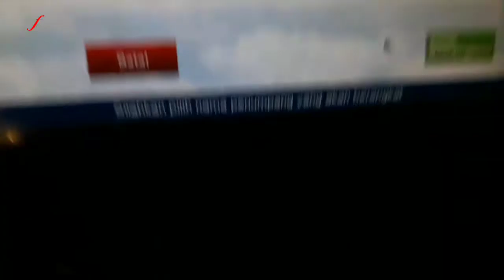LEBARAN IDUL FITRI 2021 MUDIK DI MASA PANDEMI TETAP OK